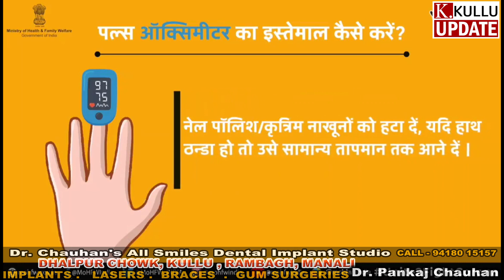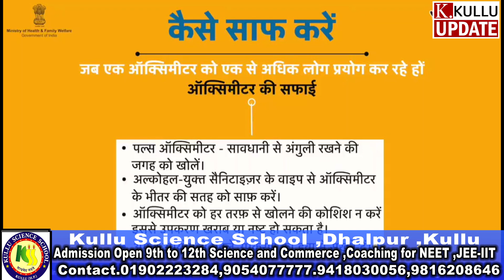देखिये पल्स ऑक्सीमीटर का ऐसे करें उपयोग, COVID19 के दौरान अपने ऑक्सीजन के स्तर की नियमित जाँच करना ज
COVID19 के दौरान अपने ऑक्सीजन के स्तर की नियमित जाँच करना ज़रूरी है। पल्स ऑक्सीमीटर का उपयोग करते समय याद रखने वाले सरल चरणों के बारे में जानने के लिए यह वीडियो देखें।